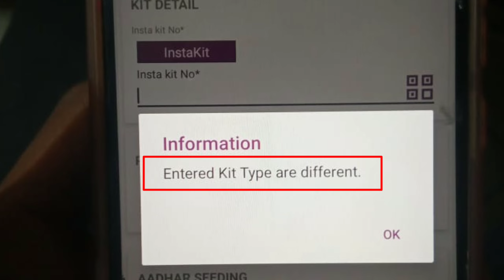Fino Bank New Problem | Entered Kit Type are different.| Problem Solve | Fino Bank BC New Update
Video About-;
Entered Kit Type are different fino bank problem
Entered Kit Type are different account opening problem fino!
Entered Kit Type are different Problem
Entered Kit Type are different
Entered Kit Type are different Problem Solve Fino Bank

Topics Related-:
fino bank new problem fino bank entered kit type are different problem solve

fino payment bank account opening problem fino payment bank fino payment bank account opening